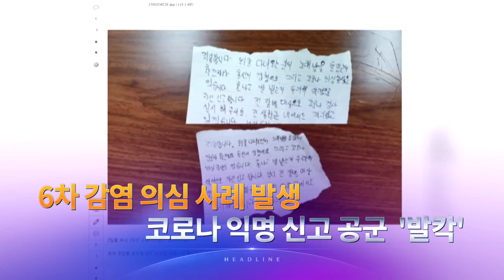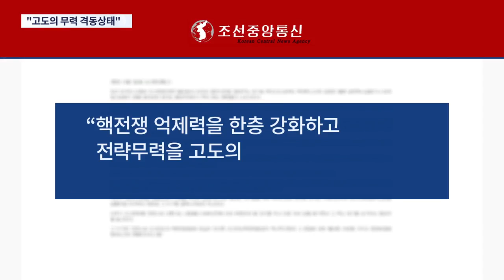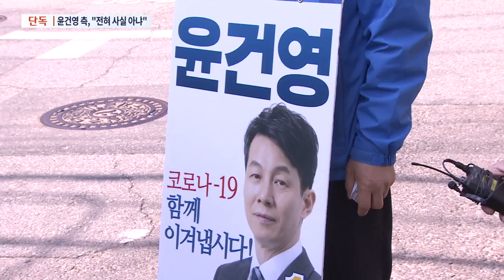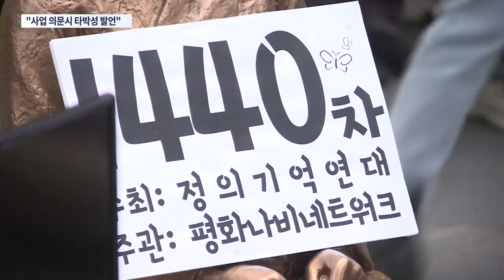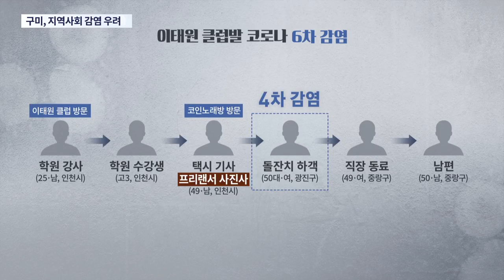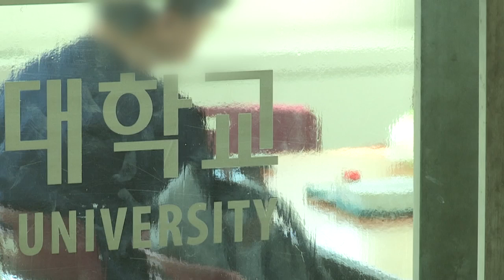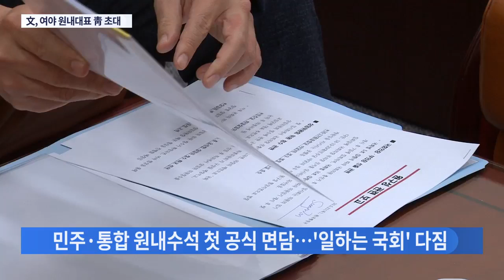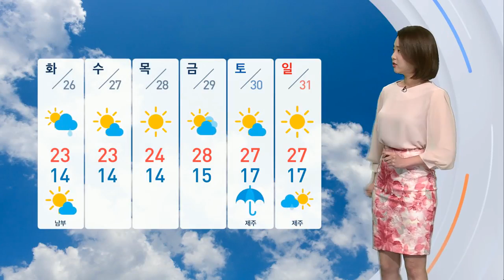[TV조선 LIVE] 5월 24일 (일) 뉴스 7 - 김정은 "핵 전쟁 억제력 강화"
[TV조선 LIVE] 5월 24일 (일) '뉴스 7' 주요뉴스

● 김정은, 중앙군사위 개최…"핵 전쟁 억제력 강화"
●  22일 만에 나타나 건재 과시…검은점 여전
●  서울서 이태원발 6차 감염…구미는 시장 상인 확진
●  "확진자와 동선 겹쳐" 익명 신고에 공군 발칵
●  정의연의 '김복동' 해외상영료 모금 배급사도 몰랐다
●  성매매 단속 정보 넘기고 성접대 받은 현직 경찰관
●  文 대통령-與野 원내대표 28일 청와대 오찬
●  이해찬 언급한 '검은 그림자'…진중권 "盧재단 뭔가 터질 듯"
●  [포커스] 위기의 대기업…두산 베어스의 운명은?

📡 월~금 07:30 뉴스퍼레이드
📡 월        08:40 네트워크 매거진
📡 월~금 09:00 신통방통
📡 월~금 13:00 보도본부 핫라인
📡 월~금 14:30 사건파일 24
📡 월~금 17:30 시사쇼 이것이 정치다
📡 월~금 21:00 뉴스9
📡 토~일 14:00 뉴스현장
📡 토~일 19:00 뉴스7